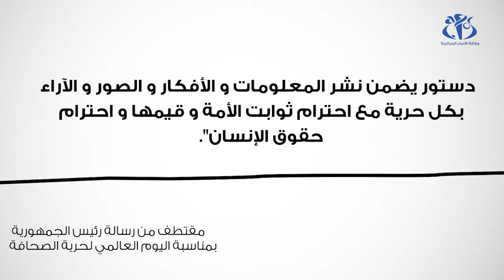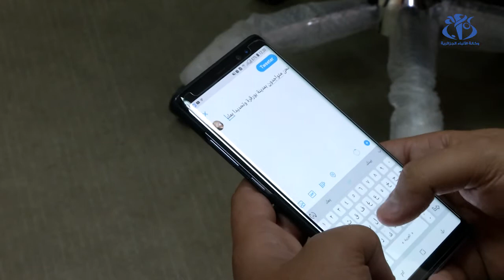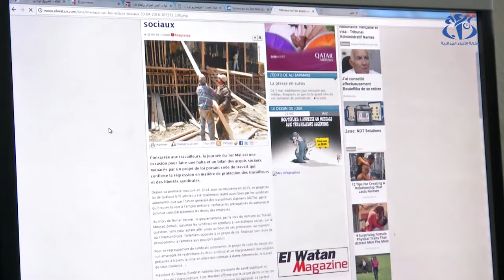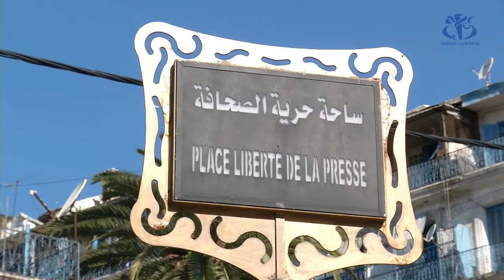حرية الصحافة في الجزائر..بين التشريع و الممارسة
الجزاء (وأج) - تحتفي الجزائر ككل سنة باليوم العالمي لحرية الصحافة على غرار كل بلدان العالم ..هذا اليوم يدعونا إلى تقييم حالة حرية الصحافة على المستوى الوطني  و الوقوف على مكتسباتها و النقائص التي تشكل الفارق بين التشريع و الممارسة.